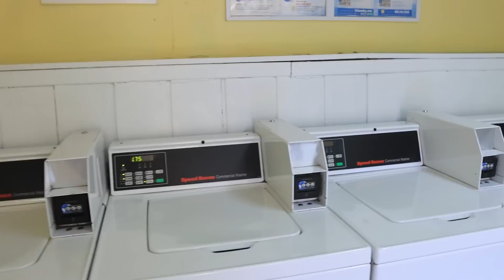Living Conditions Here Is Unreal and Unfit for Senior Housing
CHAPTERS:
0:00 - Intro
1:55 - Rent Budget $500 Overview
4:07 - Rental Amenities Comparison
6:38 - Tour of Annette's Laundry Room
7:17 - Inside Deborah's Apartment
12:28 - Debora's Health Concerns
14:41 - Exploring Debora's Neighborhood
16:28 - Debora's Travel Adventures
19:07 - Debora's Gaming Addiction